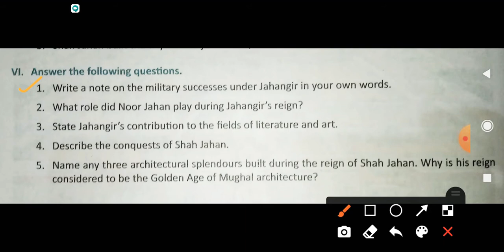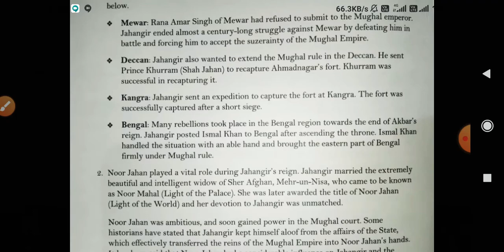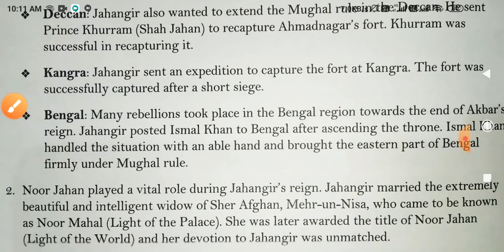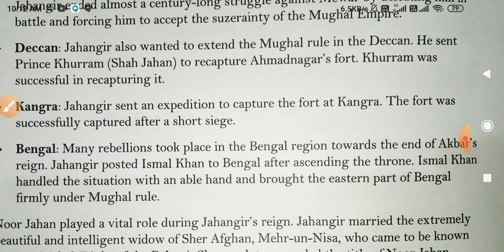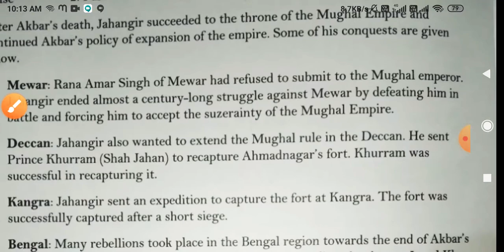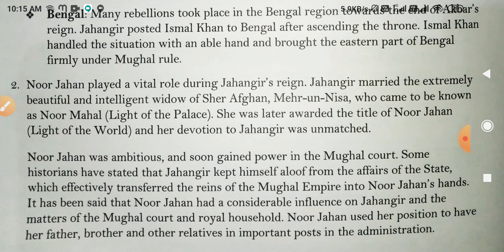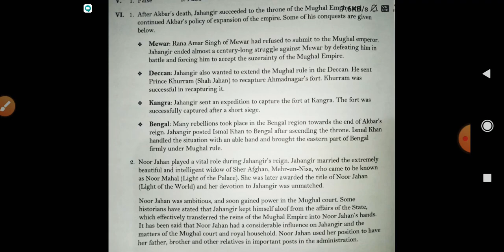Class 7 history civics chapter 11